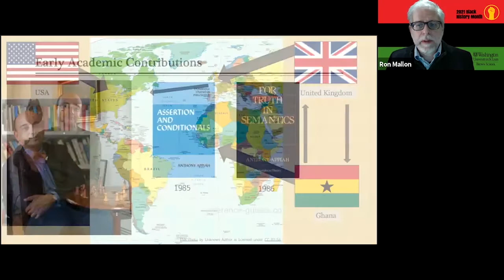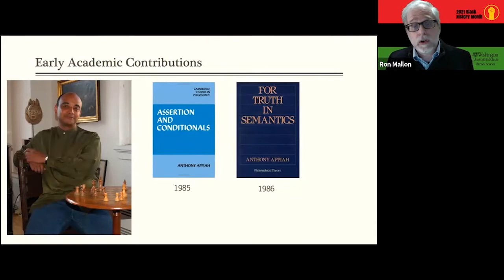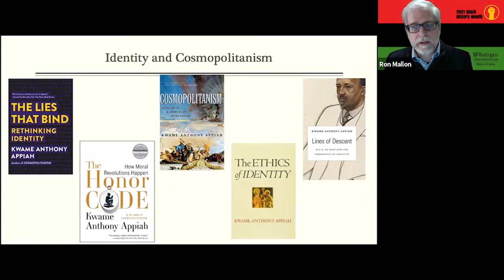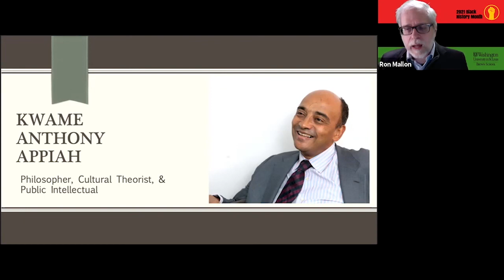Black History Month Spotlight: Kwame Appiah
Ron Mallon, professor of philosophy and member of the Center for the Study of Race, Ethnicity & Equity, highlights Kwame Appiah.

Appiah is a British-Ghanaian philosopher, cultural theorist, and novelist whose interests include political and moral theory, the philosophy of language and mind, and African intellectual history. Appiah was the Laurance S. Rockefeller University Professor of Philosophy at Princeton University, before moving to New York University (NYU) in 2014.

He holds an appointment at the NYU Department of Philosophy and NYU's School of Law.